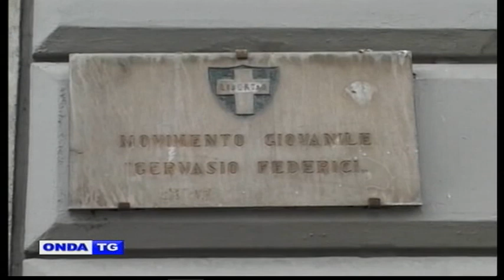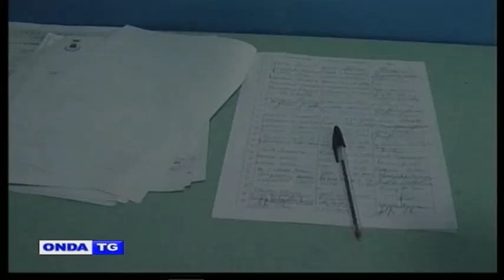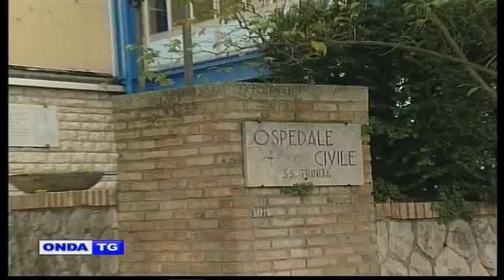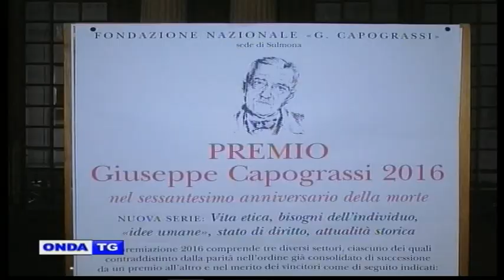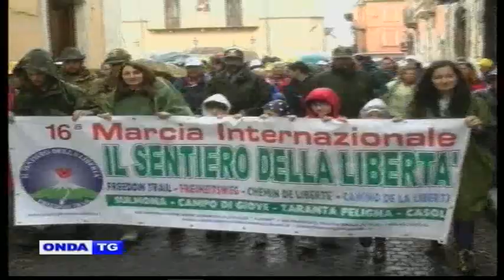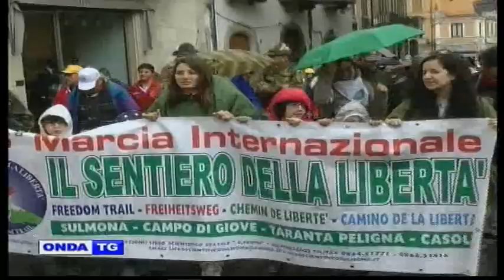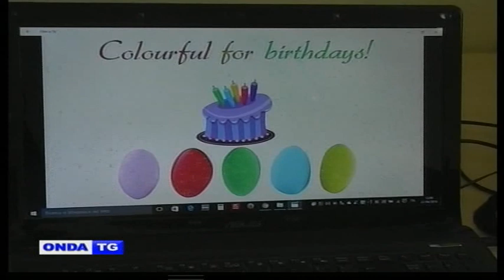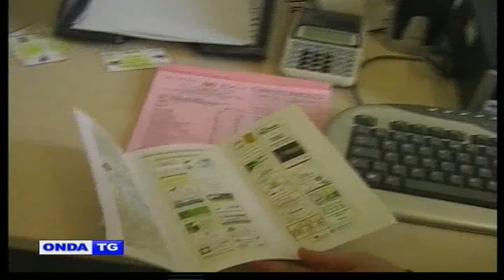TG SERA 23 APRILE 2016